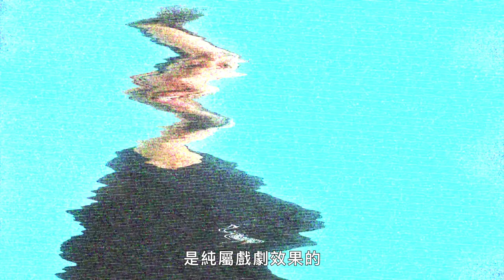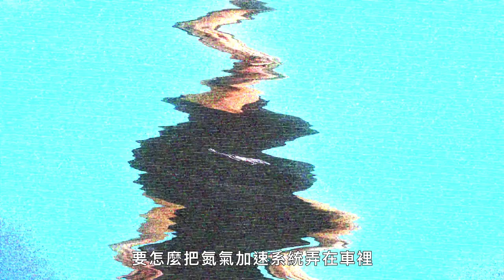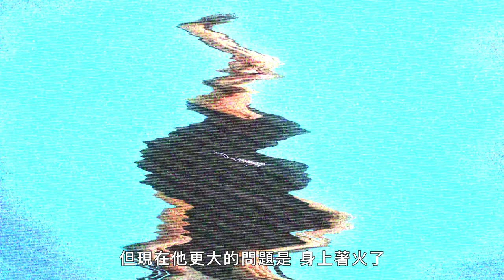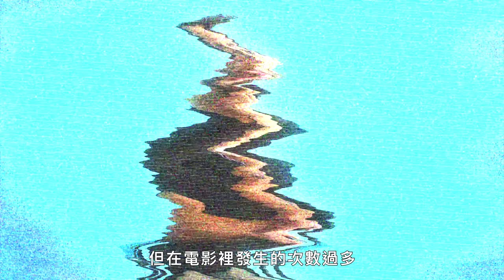《玩命關頭》劇情連F1車手都覺得「太誇張」！Daniel Ricciardo Breaks Down Racing Movies｜經典電影大解密｜GQ Taiwan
電影解密系列不定期更新！訂閱GQ準時看片
一級方程式車手丹尼爾·里卡多（Daniel Ricciardo）分解了一些有史以來最著名的賽車電影，包括《玩命關頭》、《玩命再劫》、《霹靂男兒》、《王牌飆風》、《失控》和《美國風情畫》 。